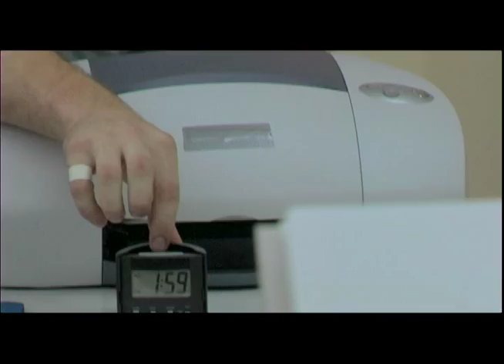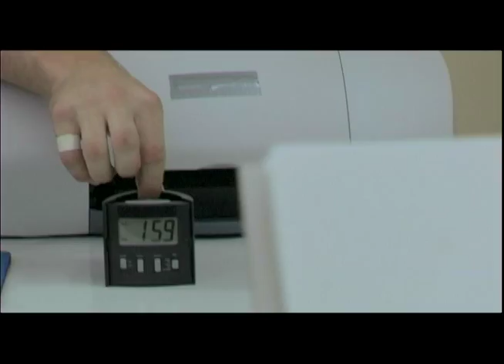Casi Casi FILM TRAILER